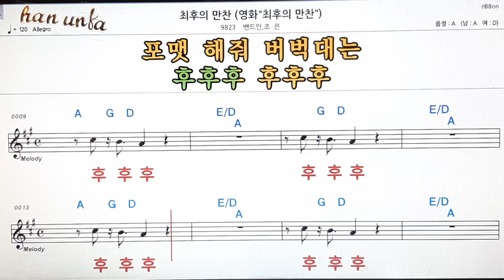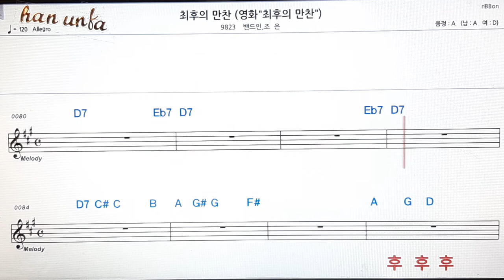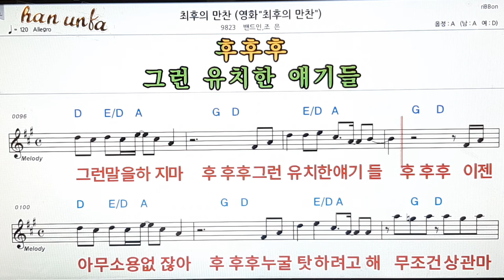최후의 만찬/밴드인*조은👍노래 반주, 코드 악보,가라오케💋Karaoke*Sheet Music*Chord*MR